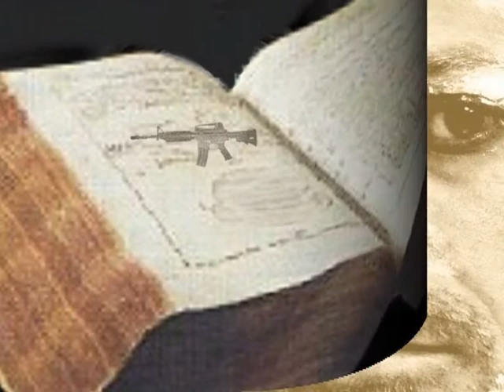SLAVE "Tears In My Eyes"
Eigenkomposition einer steirischen